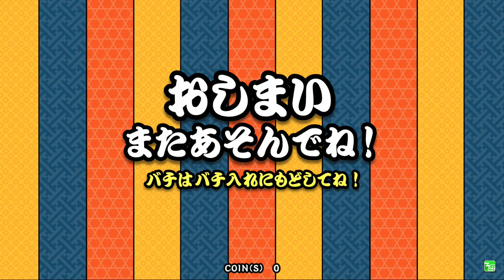태고의 달인 タイムトラベラー(시간 여행자)칸탄 전량 No. 73